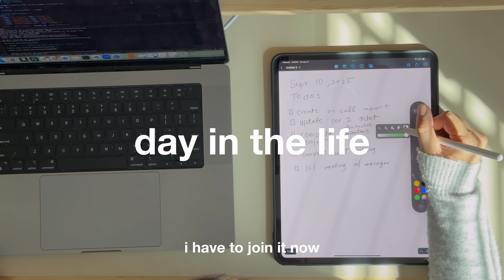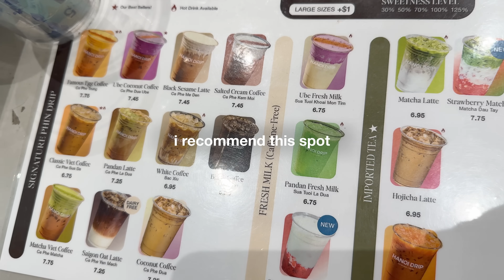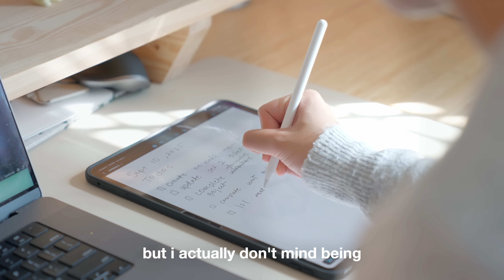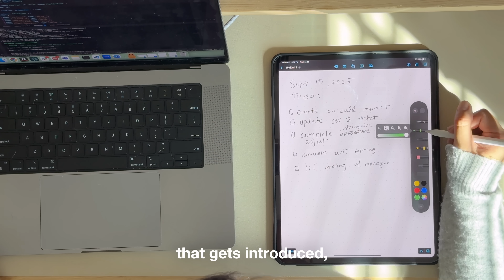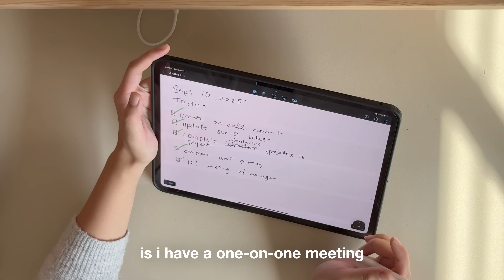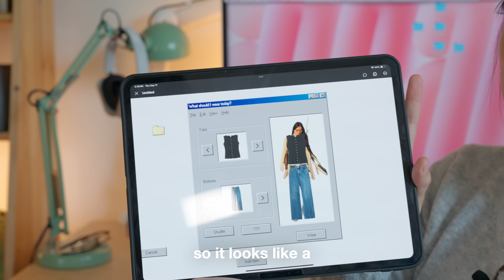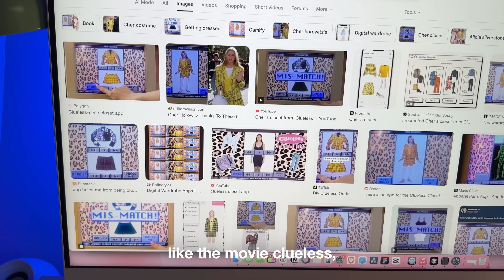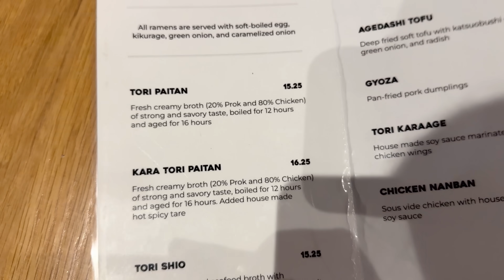Amazon On-Call: Day in the life of a Remote Software Engineer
This video takes you through a full day in my life as a software engineer at Amazon. From handling on-call incidents and project deadlines to working remotely from cafés, I’ll walk you through my daily workflow, how I manage tickets and meetings, and how I balance my job with building side projects using AI. I also share how I approach debugging pipelines, managing stress during one-on-ones, and designing my personal outfit generator app with Gemini Nano Banana.

Chapters
0:00 Morning page and meetings
1:00 On-call issues and workflow
2:00 Coffee break
3:00 Team handover meeting
4:00 Project work and code quality
6:24 What’s in my work bag
8:30 Working from a cafe
9:20 Migration planning and AI tools
12:00 Outfit generator project
15:00 Final result and dinner